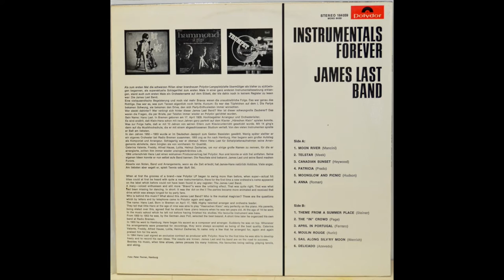James Last - April In Portugal (1966)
James Last and his orchestra perform April In Portugal, from the 1966 album Instrumentals Forever. Manfred Moch plays the muted trumpet solo, and Robert Last plays a short but unique drum solo.